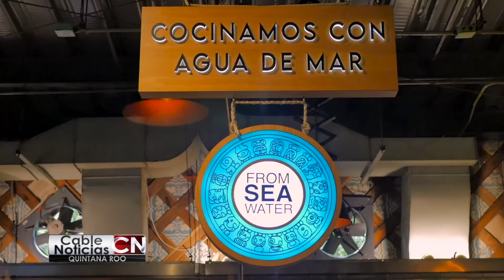Cable Noticias Quintana Roo 14oct22